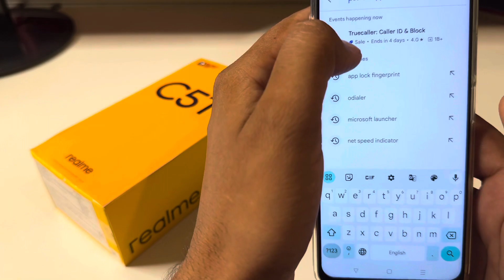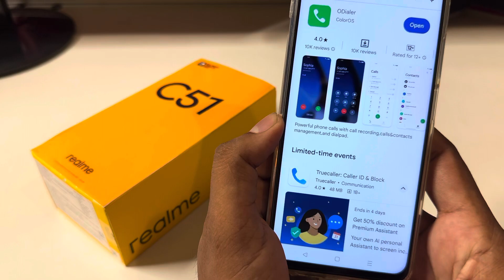Realme c51 Me Call Recording Setting Kaise Kare | Auto Call Recording In Realme c51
topic.